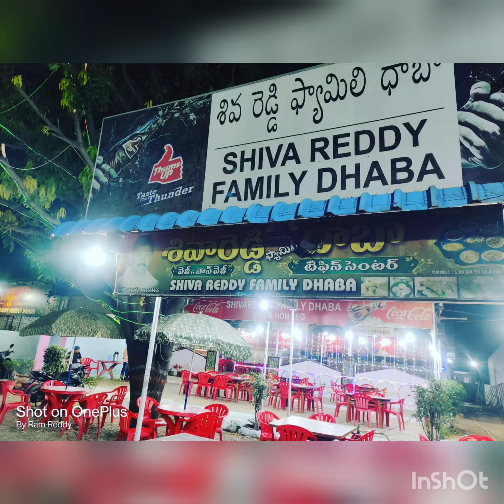Dhabaview familydhaba friendlystaff partymood chilloutwithfriends